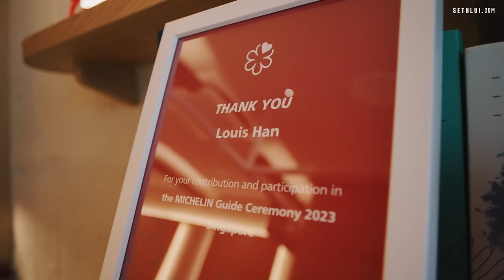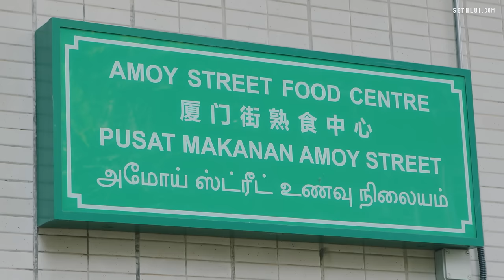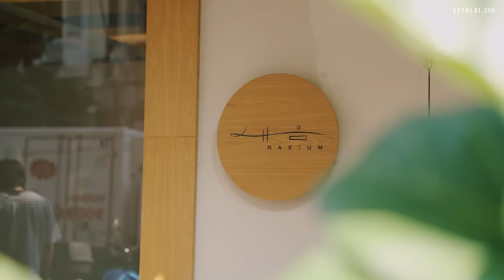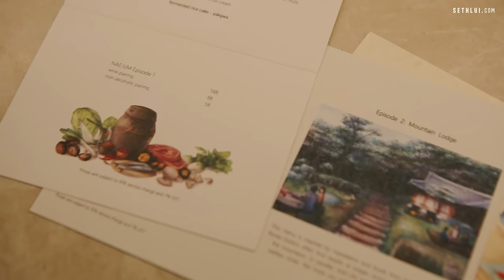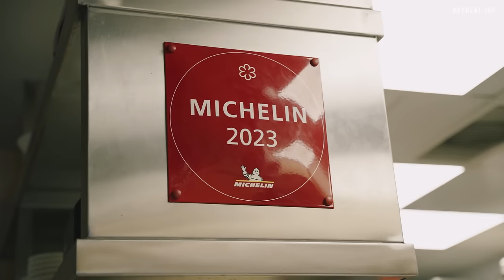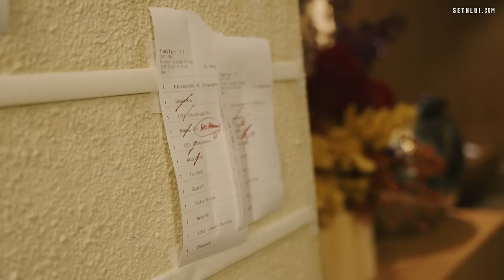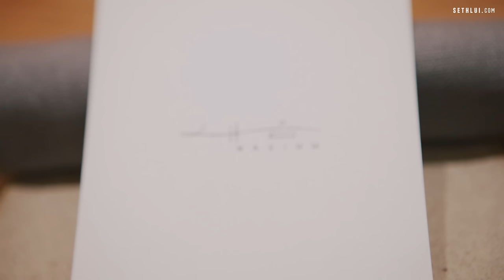24 Hours With A Michelin Star Korean Chef: NAE:UM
Nae:um means 'a fragance that evokes memories', and Chef Louis Han does just that through his food.  Come behind the scenes with us, as we uncover Chef Louis' humble beginnings to success as a michelin-starred chef.

Address:
NAE:UM
161 Telok Ayer St, Level 1
Singapore 068615